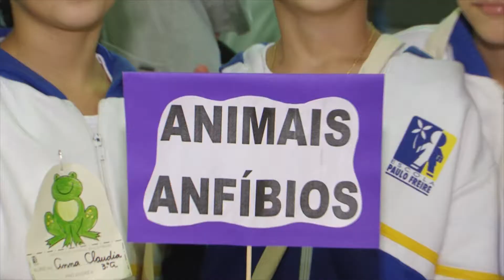2012 0807 Feira de Ciencias Paulo Freire @